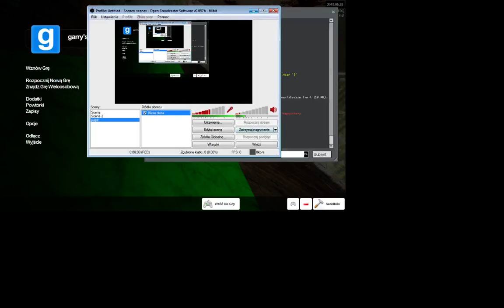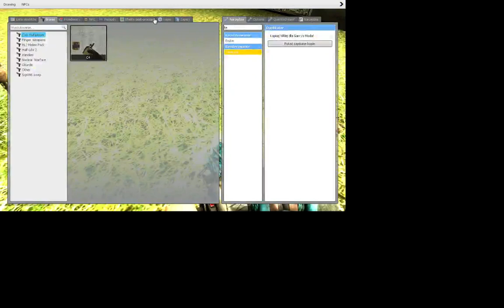Garry's Mod życie w zamknięciu #4 Nuclearrna bomba zabiła naszego przyjaciela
Hej Witaj! zaniedługo nowy sezon ale on nadejdzie za po 5 odcinku pozniej czekamy 1 tydzień na sezon 2 mam nadzieje że seria wam się spodobała ale spokojnie będzie ten sezon więc to tyle opisu również będe wdzięczny jak dasz lajka suba mile mi będzie..